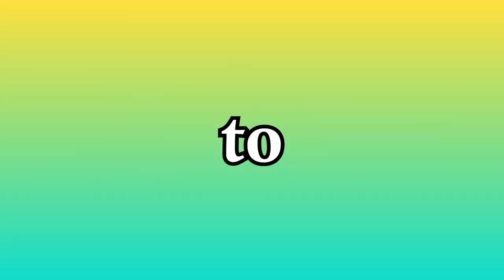MORRIS BROWN COLLEGE MARCHING IN BOTB 2001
This was a BOTB at the end of the year.